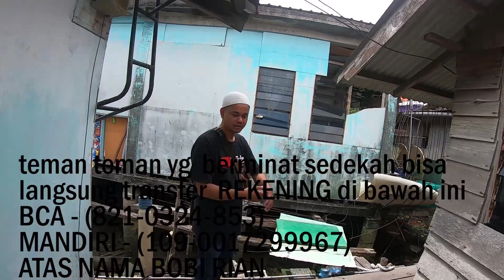kita salurkan hingga ke pulau-pulau terluar_part VIII Masjid Al-Adam (Kebun Tempang BLP)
MARI IKUT BERSEDEKAH “JUMAT BERKAH”
SALURKAN DONASI & BANTUAN ANDA HINGGA KE PULAU-PULAU TERLUAR
REKENING
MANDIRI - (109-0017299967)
ATAS NAMA BOBI RIAN
Kegiatan ini di laksanakan
Setiap jumat di akhir bulan
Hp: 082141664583